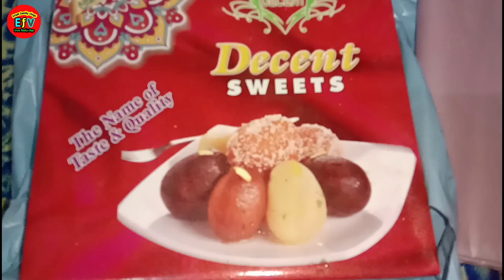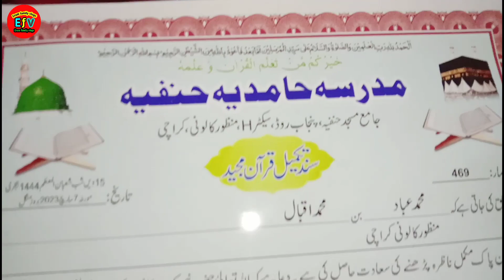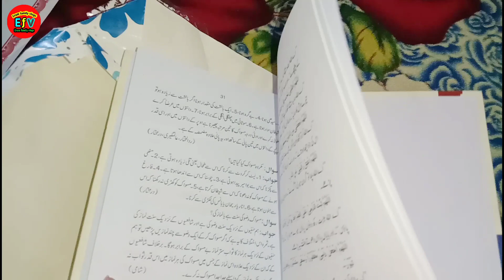nashra event | my son nashra event|erum family vlogs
erum family vlogs

👉i hope u enjoyed the video.don't forgot to leave a comment bellow,i want to hear your opinion!